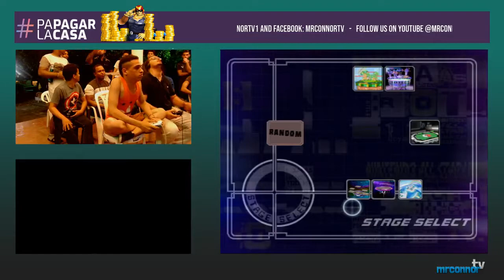SSBM - Gliscor (Peach) VS Zehlls (Fox) PaPagarLaCasa 2018 Grand Finals Set 1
Captured on: Avermedia Live Gamer Extreme
Logitech Cam